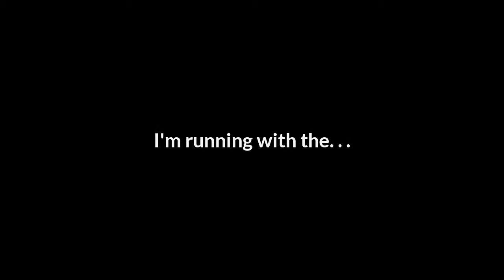Running with the Wolves / WoF roblox Music Video /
Im a speed running legend. Im speed editing those Music Videos.
But all jokes aside, this came out Wonderful. Tysm for the Cast!
I really hope i see them again in my next Video!

Have a good day/Night. AND I ALSO CAN'T SPELL